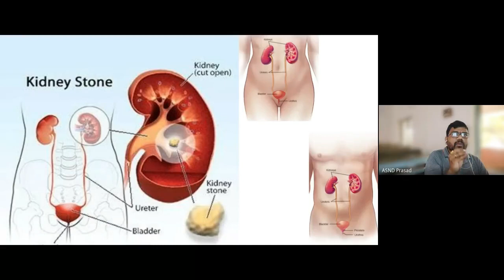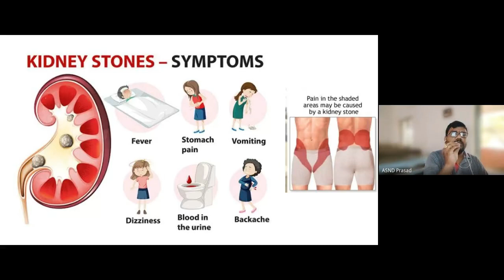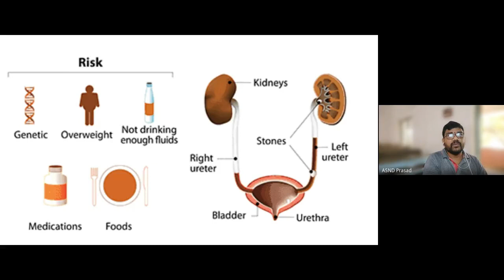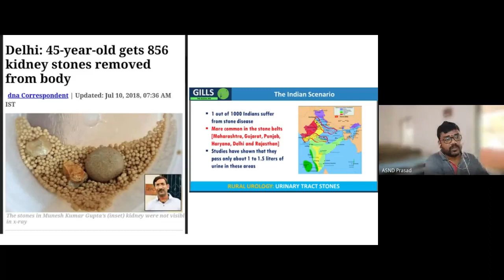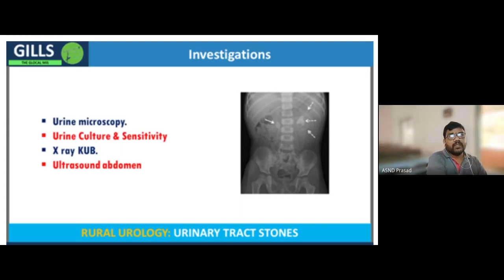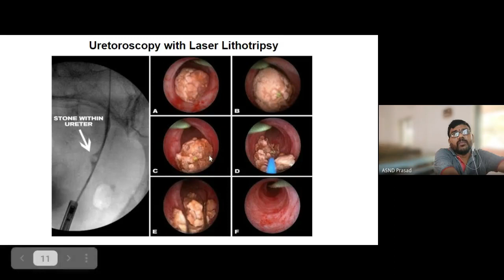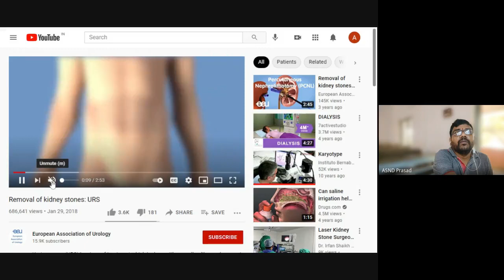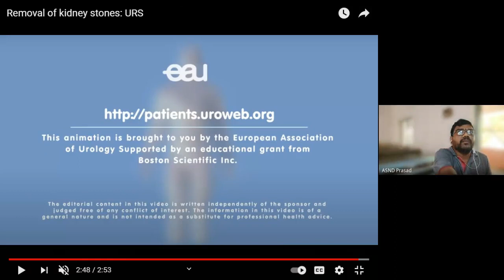Kidney Stones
III B.Sc:: Biochemistry-Ele:: Unit 5